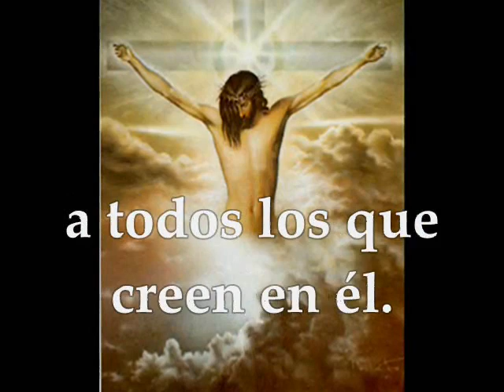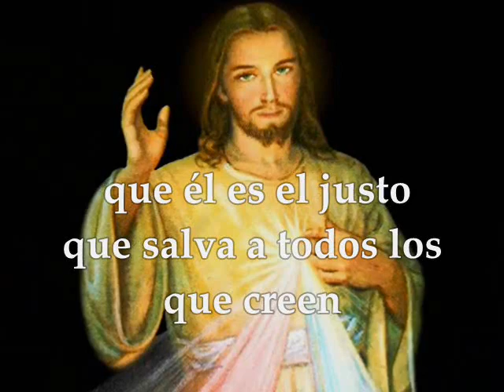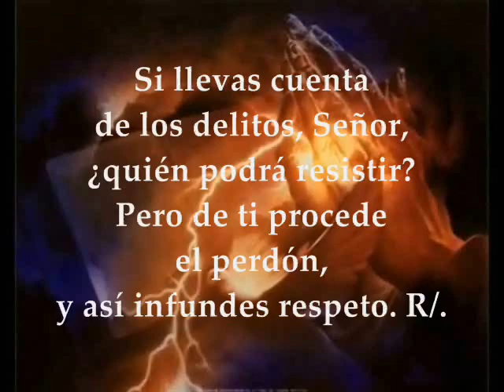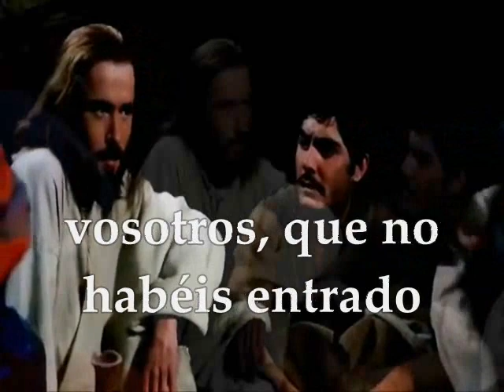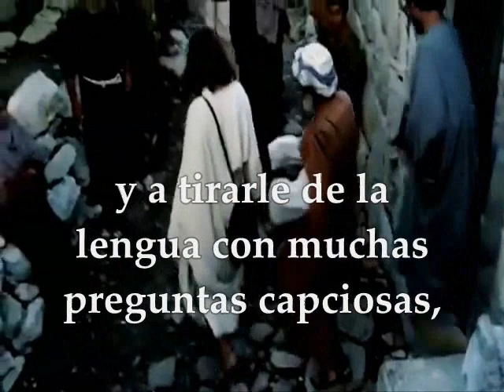Evangelio del día de hoy Lecturas | Jueves 19 de Octubre de 2017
Primera Lectura: De la carta del apóstol san Pablo a los Romanos 3,21-30a Salmo 129,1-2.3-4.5 R/.Del Señor viene la misericordia, la redención copiosa Evangelio Según San Lucas 11,47-54 JUEVES XXVIII TIEMPO ORDINARIO CICLO A 19 DE OCTUBRE DE 2017